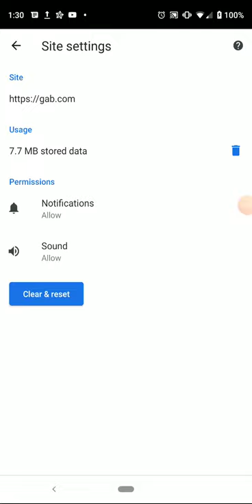How To Clear Gab Browser Cache On Android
This video demonstrates how to clear you gab.com browser cache on Android